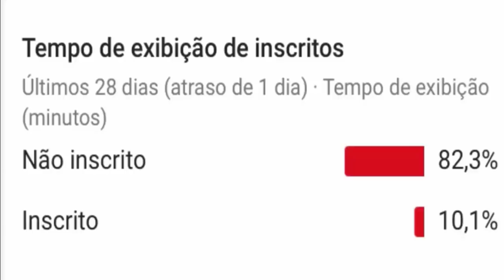BRUNA MARQUEZINE REVELA COMO SEDUZ|U NEYMAR APÓS VOLTA DO CASAL BRUMAR POR DIVERSAS VEZES